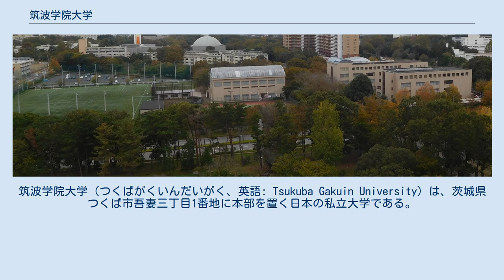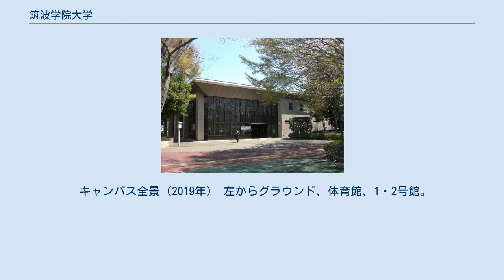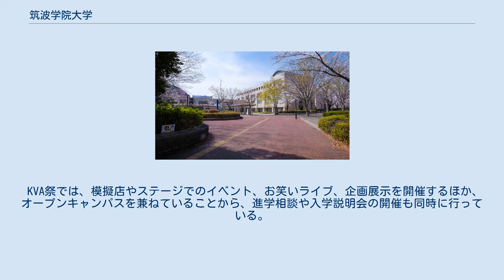筑波学院大学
筑波学院大学（つくばがくいんだいがく、英語: Tsukuba Gakuin University）は、茨城県つくば市吾妻三丁目1番地に本部を置く日本の私立大学である。
1996年に設置された。
大学の略称は筑波学院。
 東京家政学院大学を母体として1990年に東京家政学院筑波短期大学（とうきょうかせいがくいんつくばたんきだいがく）として開学。
1996年の四年制大学化の際に東京家政学院筑波女子大学（とうきょうかせいがくいんつくばじょしだいがく）に名称変更、それまでの短大は同大学短期大学部として存続（筑波学院大学の開学に伴い募集停止）。
さらに2005年4月に女子大学から男女共学化して現在の名前になった。
 ペデストリアンデッキ東方から 第20回KVA祭（2010年10月23日） 各コースには2年次よりわかれる。
各コースはコース名を構成する科目群のような扱いで、卒業のためにはコース科目として設置されている科目を16単位以上履修することが求められる。
2011年度1年次入学生より、コースを跨いで履修することも認められるようになった。
 附属体育館とサッカーグラウンド 附属図書館 筑波キャンパスのみの単一キャンパスで、「つくば公園通り」というペデストリアンデッキがキャンパス内を通過する。
ペデストリアンデッキの西側（バス停側）に講堂と1号館・2号館・大食堂が、東側に附属図書館・テニスコート・体育館・ゴルフ練習場・グラウンド・駐車場がある。
 キャンパス全景（2019年） 左からグラウンド、体育館、1・2号館。
手前は松見公園。
 野球部 硬式野球部は、東京新大学野球連盟に2006年に加盟したが、同年の秋季リーグ戦に参加しただけで2007年に一旦脱退した。
2009年秋季リーグ戦より再加盟したが2011年に再び脱退した。
 筑波学院大学の学園祭は、KVA祭と呼ばれ、毎年10月下旬の土日に開催される。
KVAとは筑波学院大学の母体である東京家政学院大学の創設者大江スミが提唱したリベラルアーツの精神であり、Knowledge（知識）、Virtue（徳性）、Arts（技術・技能）の頭文字をとったものである。
 KVA祭では、模擬店やステージでのイベント、お笑いライブ、企画展示を開催するほか、オープンキャンパスを兼ねていることから、進学相談や入学説明会の開催も同時に行っている。
近年では声優を呼ぶことが多い。
 国内大学